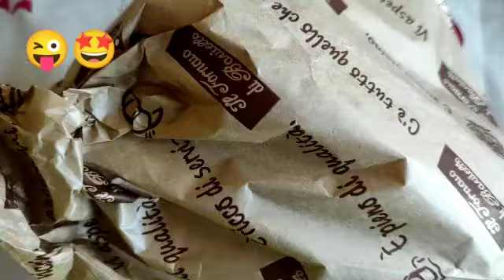Pasta Tomato | Pasta Con Pane | Italian Wonderful Food